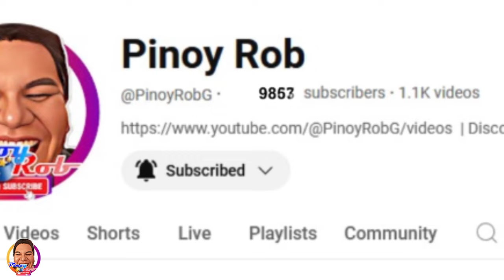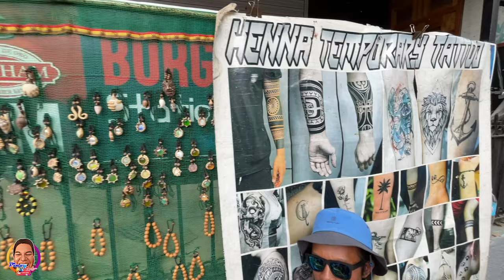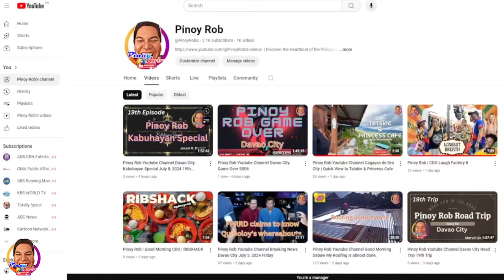Pinoy Rob | CDO Street Dancing Competition 1 | Higalaay Festival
The Reigning Champion! Barangay Gusa CDO!!

highestflyingeagle